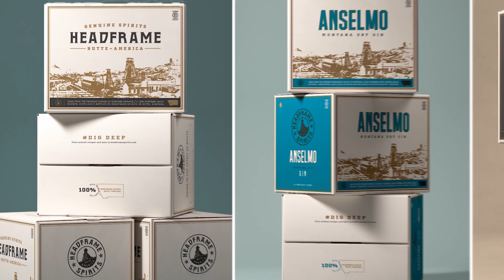Good Times | SOVRN Creative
Thanks to our kick ass clients who trust us to strengthen their brands and tell their incredible stories.

Helping brands connect to culture through design, storytelling, digital platforms and realworld experiences. Our team is experienced and committed to delivering a deliberate approach, measurable results and powerful creative.

We promise to challenge the expected and deliver the exceptional!